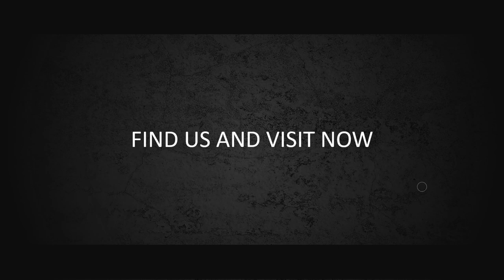Jasa Video Animasi Company Profile, Iklan Video Penjualan di Warakas, Tanjung Periuk, Jakarta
Jasa Video Animasi Company Profile, Iklan Video Penjualan di  Warakas, Tanjung Periuk, Jakarta. Harus diakui bahwa pemasaran berbasis digital menjadi alternatif pilihan yang sangat efektif.